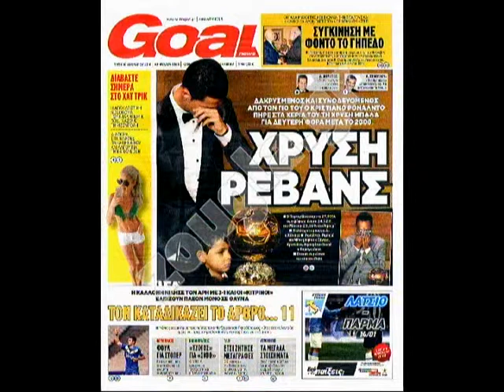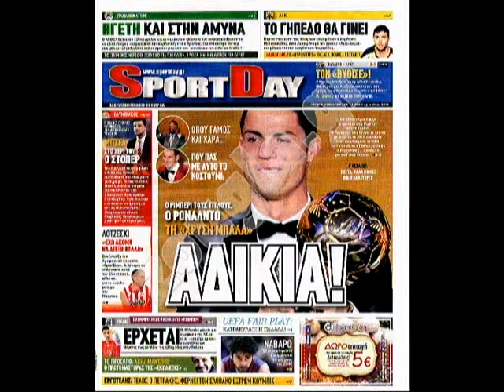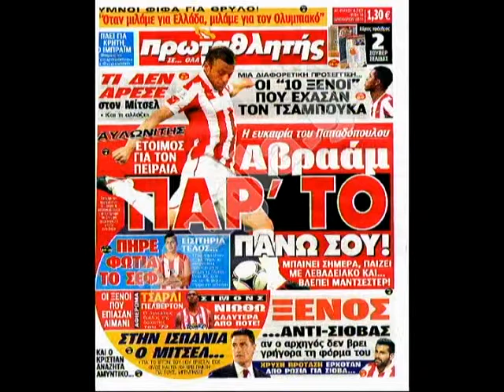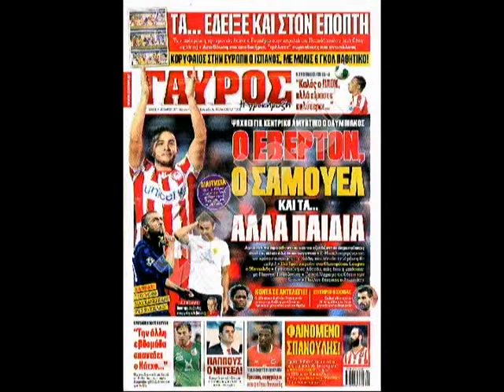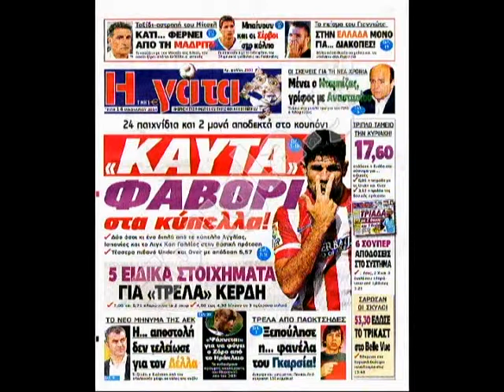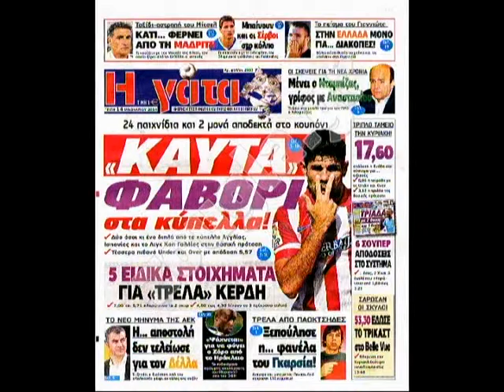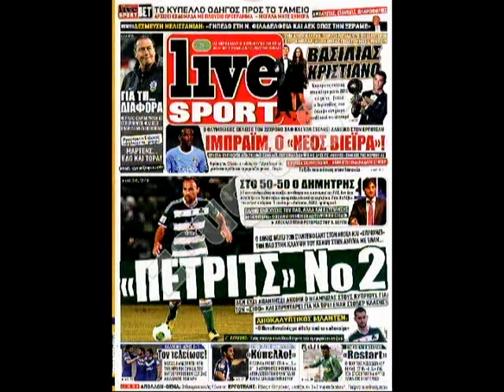10.01.2014 « Zougla sports » με την Κατερίνα Νινιού στη Zougla Tv